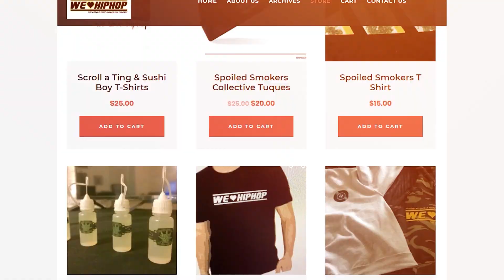What Celebrity Should Have A OnlyFans & More Basmati Binga & Gucci 416 | Ep7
What celebrity would you like to see with a Twitter OnlyFans page? We get the opinions of Basmati Binga & Gucci 416 for that & more!

Filmed by: Saby Da Ghost (Sony A6300)
Audio: Savy Da Ghost (Zoom H6)
Producer: Savy Da Ghost & Guttzy Guttz
Executive Producer: Friday Ricky Dred
Editor: Friday Ricky Dred (Adobe Premiere Pro)
Content Research: Savy Da Ghost & Guttzy Guttz